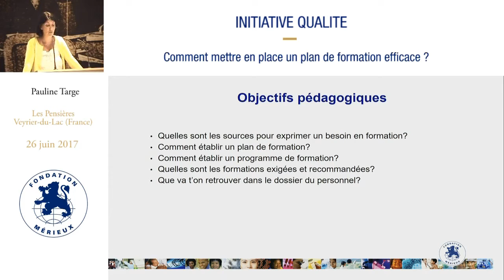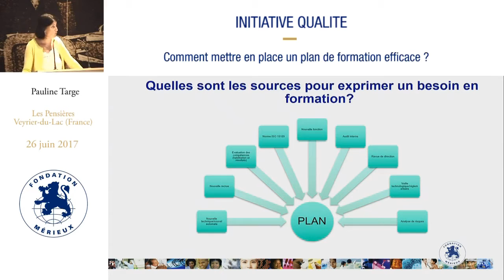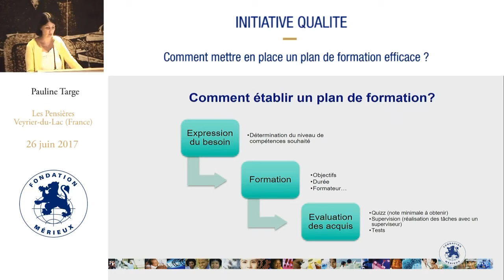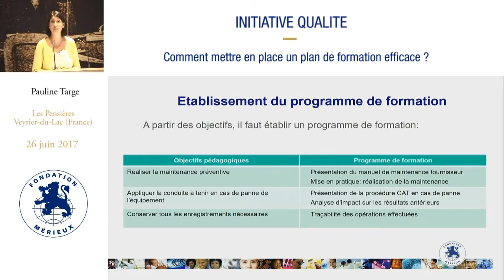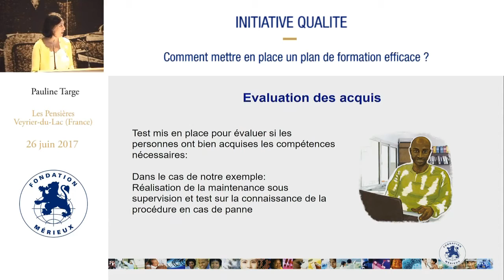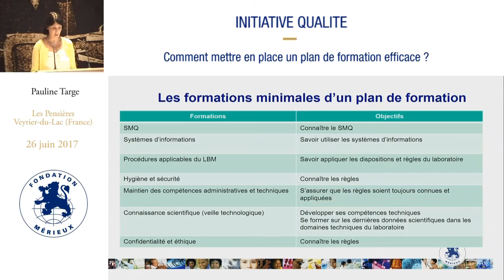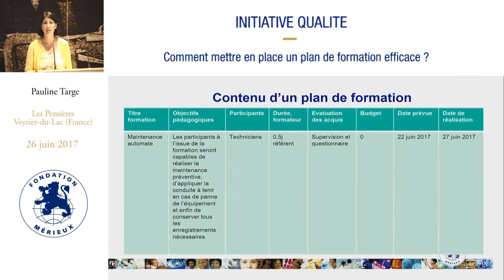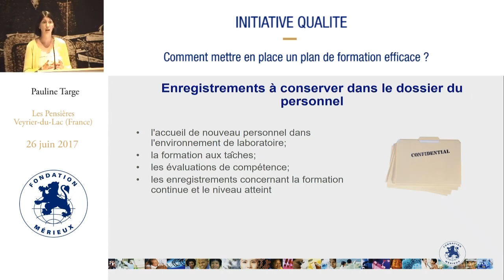Comment mettre en place un plan de formation efficace ?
Intervenant : Pauline Targe - Axone Conseil
Durée : 16:37
Résumé : La consultante Pauline Targe, d’Axone Conseil, explique, dans ce webcast, comment définir, identifier, construire et mettre en œuvre un indicateur pour piloter son système de management de la qualité. Elle montre comment effectuer l’examen périodique du système d’indicateurs mis en place, en fonction de leur pertinence, de la satisfaction des utilisateurs et de l’évolution du système. Un indicateur est une information choisie, associée à un critère, destinée à en observer les évolutions à intervalles définis. Autrement dit, ce sont des données qui permettent de prendre des décisions et de suivre, à fréquence définie, les tendances et les résultats obtenus quant à des objectifs ciblés à atteindre. Les indicateurs, qui doivent être rentables, fiables et simples à établir et à utiliser, permettent ainsi d’optimiser les processus, d’assurer une sécurité des soins et d’améliorer la satisfaction des clients.

Summary: When does the need for internal or external training arise? With the purchase of new equipment or when a lab undergoes management reviews, audits, risk analysis, new regulatory requirements, etc. Pauline Targe also addresses training plans and the need to evaluate and monitor progress.